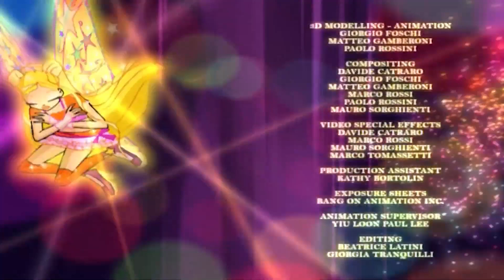Winx Club | ENGLISH – Nickelodeon | Season 4 Episode 5 | Ogron’s Spell | FULL EPISODE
The Wizards of the Black Circle cast a spell on the Winx's magical animals, casting a spell on them that transforms them into horrible monsters every time they get hungry.